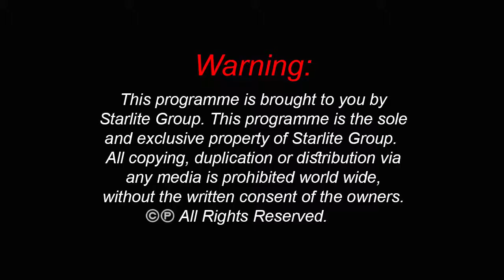Chori Chori episode 28 Top Pakistani Urdu Comedy Drama Serial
Drama Serial: Chori Chori
Producer: Rafique Ahmad
Director: Jahanzaib Sohail
Assistant Director: Aqeel Ahmad
Writer:   Sajjad Turmazi
Singer:   Amir Munawar
Cast:     Kashif Mehmood, Fozia Faiz, Sagheer Ahmad, Naseer Cheema, Eva Majid, Zaib Choudhary, Naseem Vicky,